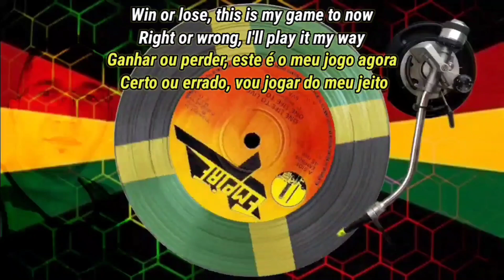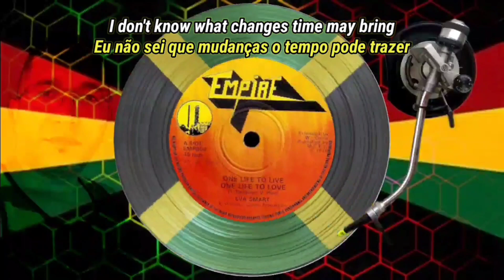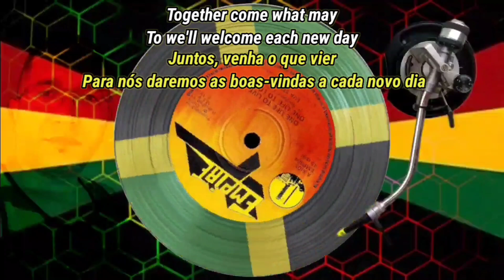EVA SMART ‎– ONE LIFE TO LIVE ONE LIFE TO LOVE LEGENDA BY PAULO ROBERTO ROOTS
Eva Smart ‎– One Life To Live One Life To Love
Selo: Empire Records (19) ‎
Formato: Vinyl, 7", 45 RPM
País: UK
Lançado: 1976
Genre: Reggae
Estilo: Lovers Rock, Dub